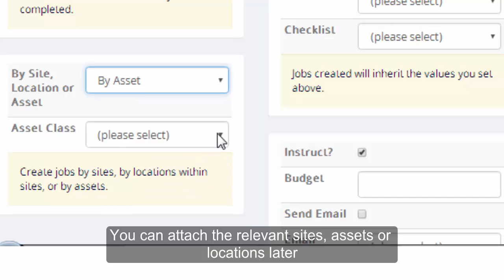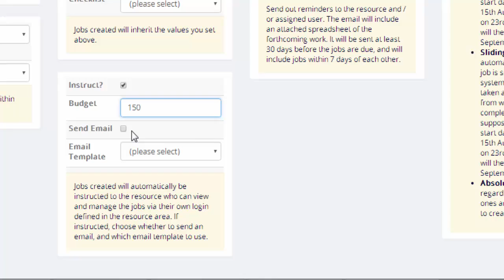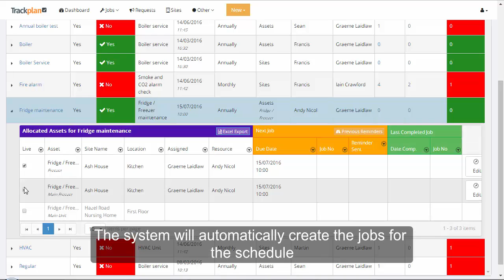Trackplan CAFM - Planned Preventative Maintenance - Creating a schedule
CAFM Software - Creating a schedule with Trackplan's facilities and maintenance management software.